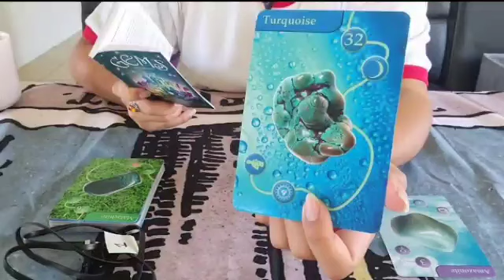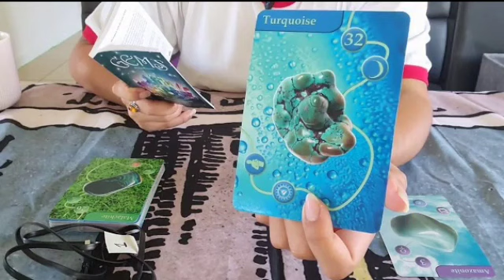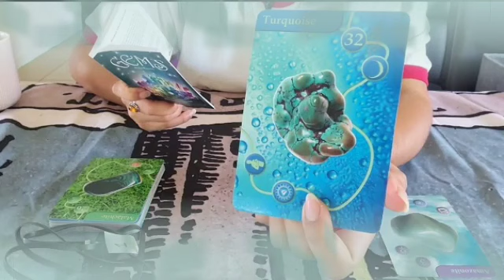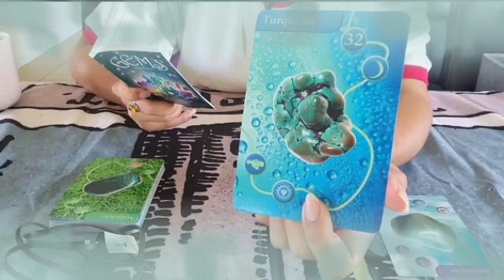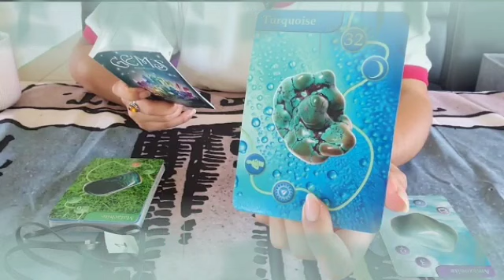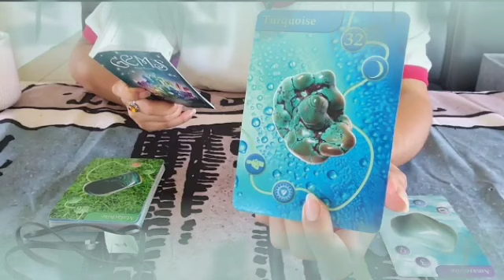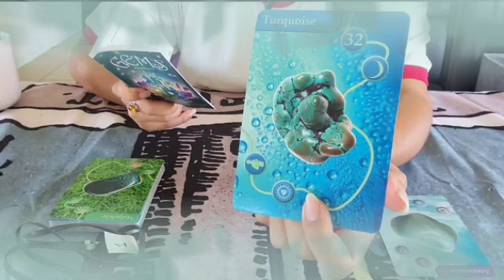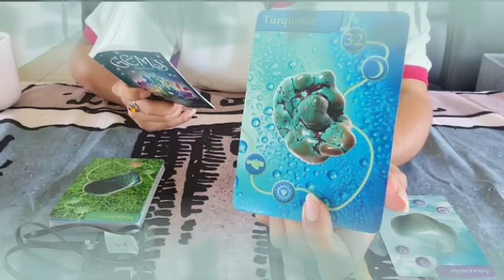برج القوس ♐ انتبه محصرينك اتجاه امر مهم 👌معقول ده شوف حبيبك🤭ونوع العلاقه👰و من هو و هدفه🤫